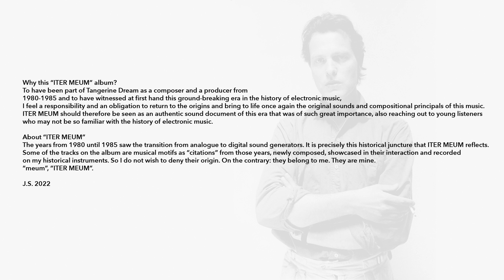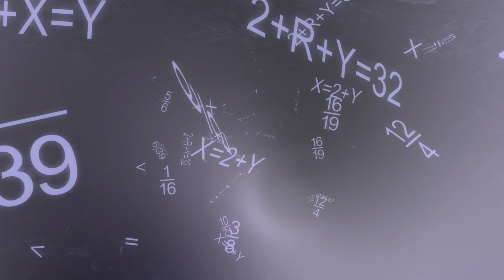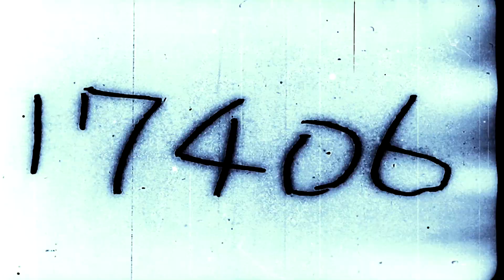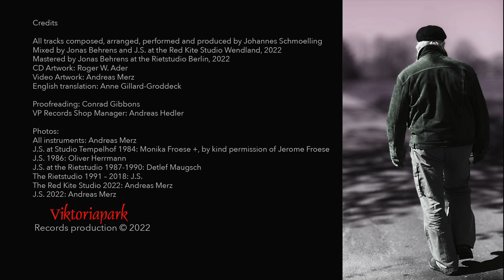Johannes Schmoelling – "ITER MEUM" video trailer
Video trailer for Johannes Schmoelling's new solo CD "ITER MEUM".
Videotrailer by Andreas Merz